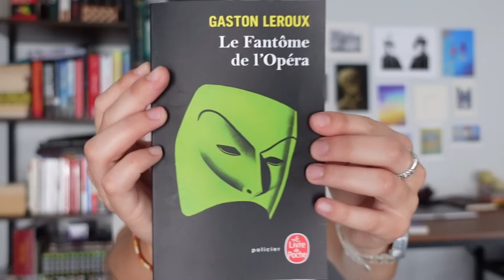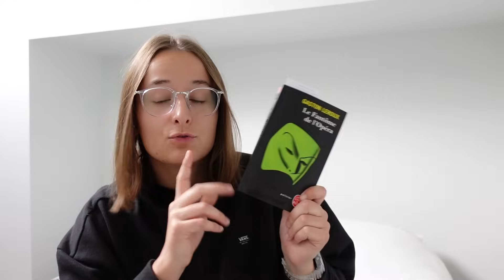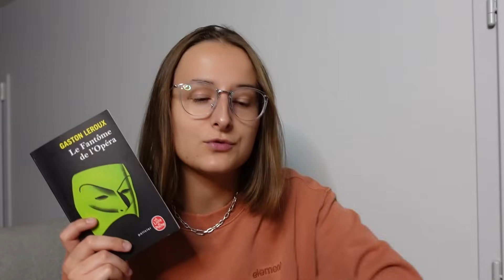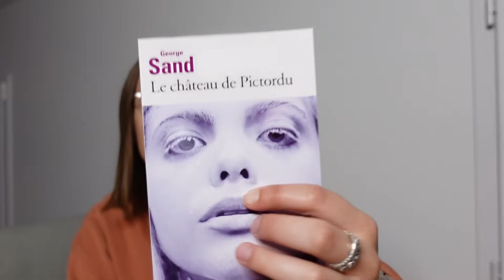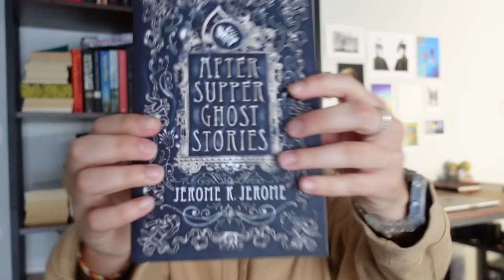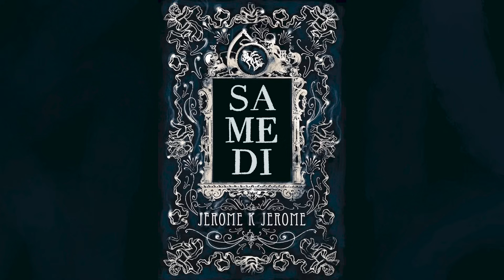Lire que des livres de Fantômes pendant une semaine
A l'occasion d'Halloween, j'ai décidé de lire uniquement des livres de fantômes durant une semaine. Vais-je avoir peur ?